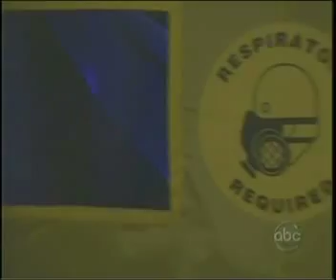Latte Scenes 1 29 09